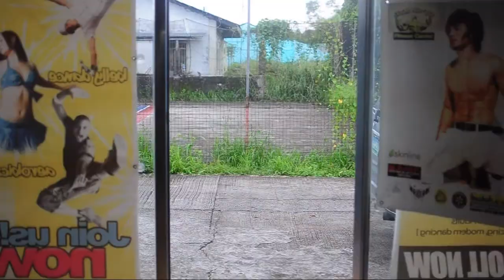SIKAL Dance Company (SDC) Montage - WE'RE BACK :)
random videos